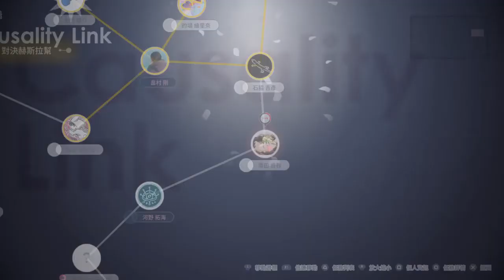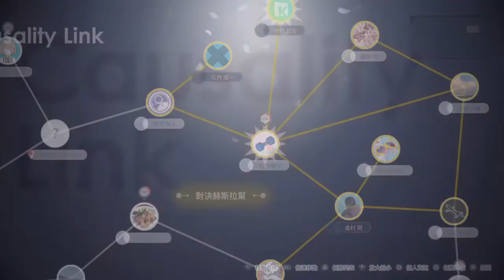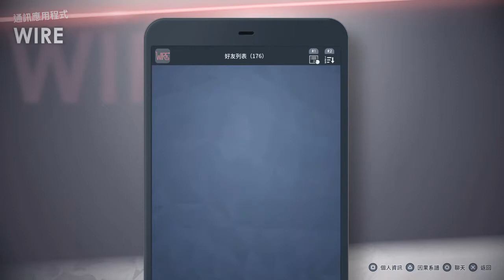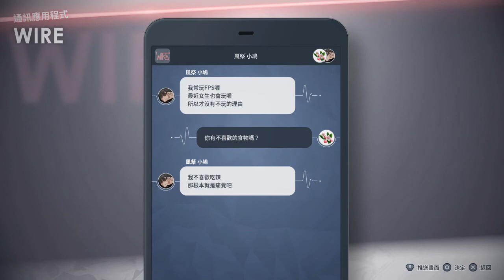Caligula2 卡里古拉2 061 BOSS戰